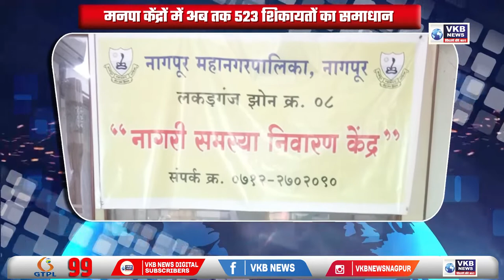जिले में 84 नए मामले, 66 स्वस्थ